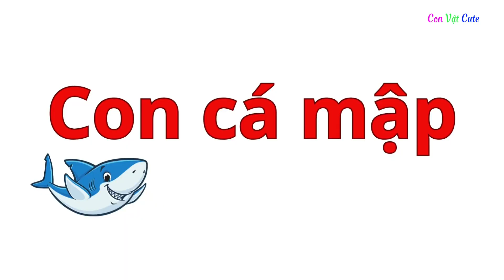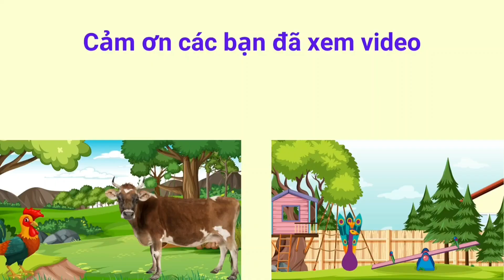Dạy bé học nói Tiếng Việt | Con vật cho bé | Con Vật Cute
Con vật và tiếng kêu - Dạy bé tập nói con vật Tiếng Việt: cá mập cá chép | Con Vật Cute
Bạn có muốn Bé có trí não nhạy bén như một thiên tài và có thể đọc được sách khi chưa đến 3 tuổi kể cả khi bố mẹ không phải là người xuất chúng?
Con vật Cute là kênh chuyên về giáo dục, dạy trẻ tập nói, giúp Các bé thông minh sớm hơn qua các video: Dạy bé học con vật, dạy bé học đồ vật, dạy bé học phương tiện giao thông, dạy bé học màu sắc, các loại quả, dạy bé học các loại rau củ.
    Chúc các Bé xem video thật vui vẻ và ngày càng thông minh hơn nhé.

_ Trong Video có sử dụng giọng đọc trí tuệ nhân tạo Viettel AI.

  🧡 Cảm ơn các bạn, chúc các bạn ngoan và học giỏi💗